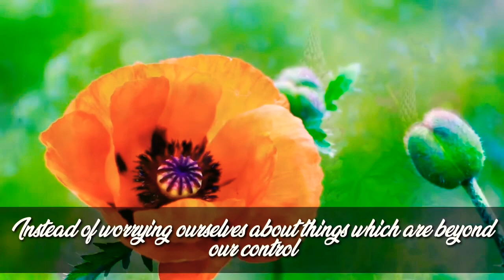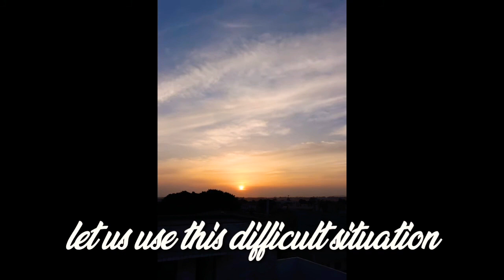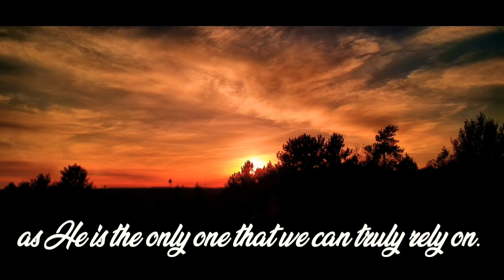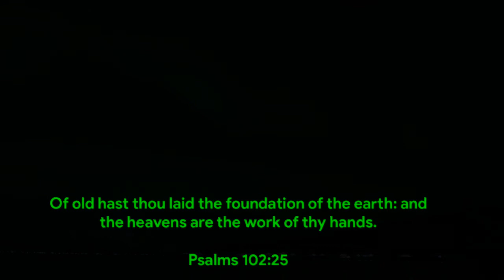Relaxing Music | Be Postive With God | Grand Cayman | Cayman Islands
In nature I can be who I am, just a person. The trees do not expect me to be kind and selfless. The wildlife expects me to eat it should I be hungry and able to catch it. The wind does not ask for my words or my counsel. The soil does not rise to meet my boot or shy away. Here I am simply the person who sees from these eyes and walks on these feet. I can release the labels and emotions I receive from home and work. I can leave judgement and expectations in the car park and just walk. Some find it surprising that on occasion people just start walking and never come back, personally I find it odd that it is so rare. Maybe we are a noble species after all, unwilling to abandon our responsibilities and loved ones. - rg